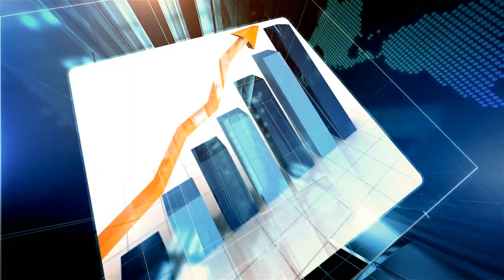Online Marketing Helpful Hints For Lithia Business owners From Review Pop Badges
Insider Info On Online Marketing Approaches

For Lithia
Business owners

Patricia Hubbard is an expert in the area of Online Marketing. To get more information you can contact them at:

Review Pop Badges
P O Bx 405
Lithia FL
33547